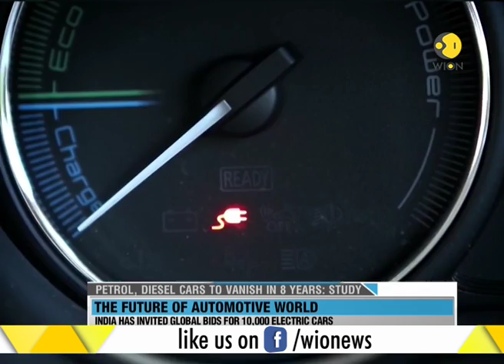WION Wallet: The future of Automotive world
The automotive industry is changing at a much faster pace than imagined. Will the rise of Electric cars put an end to Petrol, Diesel engines soon? WION explores